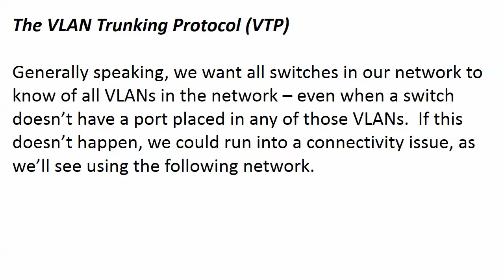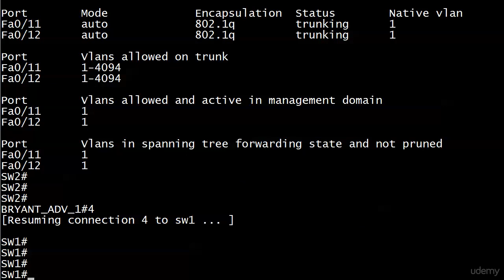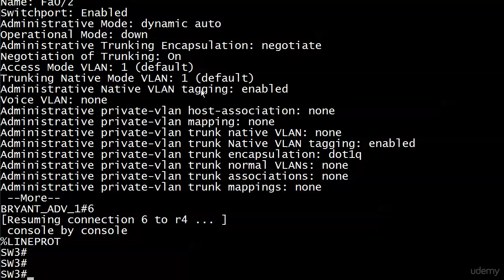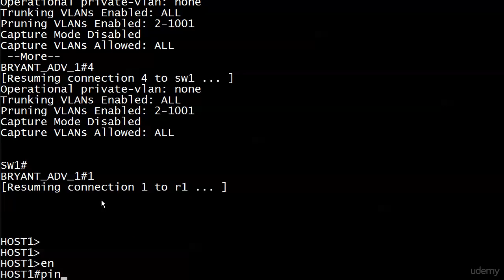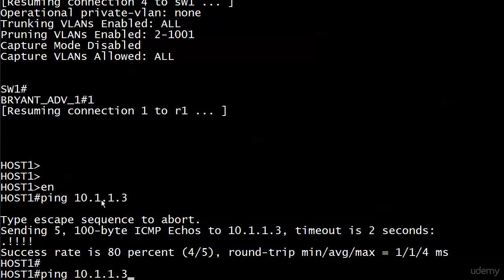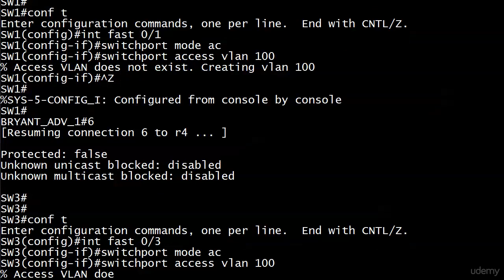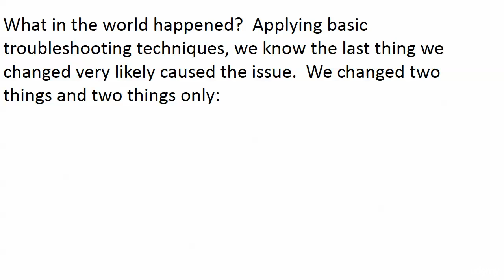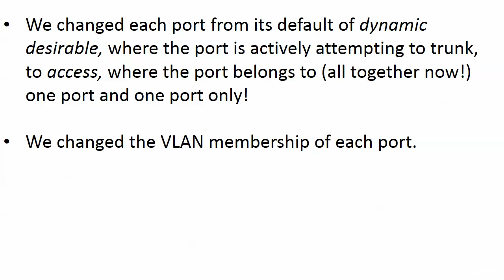130 VTP 1 Why Do We Need It